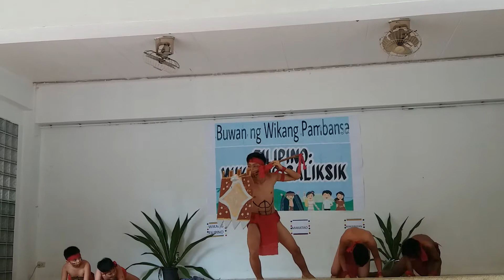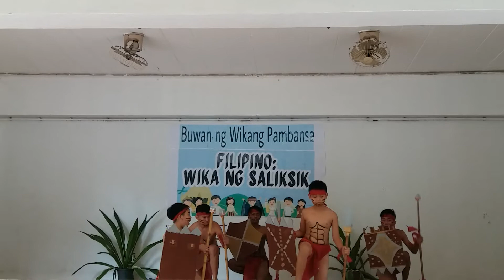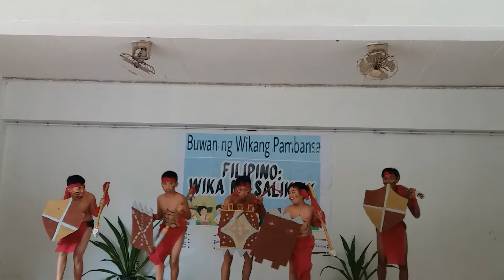BUWAN NG WIKANG PAMBANSA | FILIPINO WIKA NG SALIKSIK | AMAZING THAI-FILIPINO PERFORMANCE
Performed by:
John Abram Dolotina
Ralph Andrei Egay
Kirk Andrew Gonzaga
Huggy
Horeb Robinson
Ysabel Magpantay
Irish Zairah Canasio
KC Canasio
Leah Mae Busbus
Christine Nicole Albano
Dolyn Renego
THAI-FILIPINO